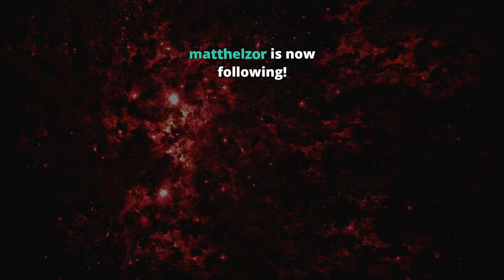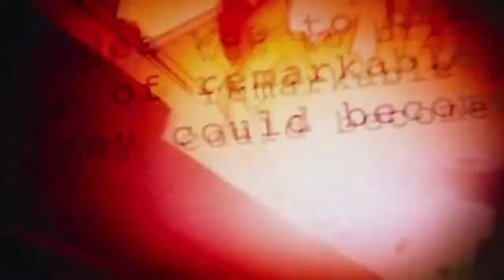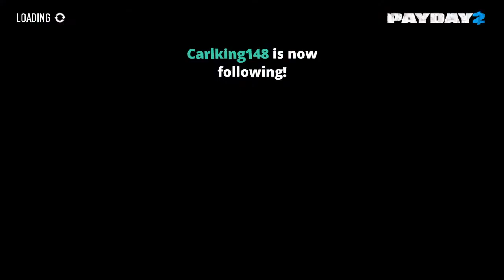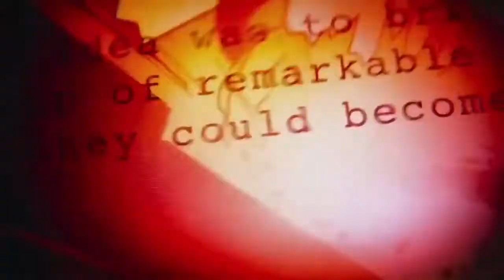Payday 2 Livestream [21st October 2020]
Original stream title: Try Twitch, they said. It'll be fun, they said